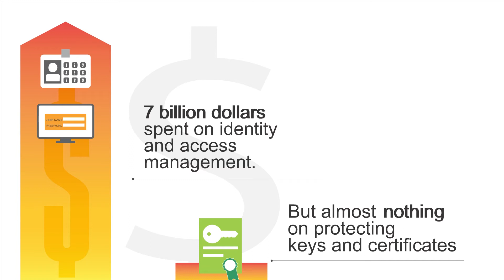Al About Machine Identities | CyberArk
We are we seeing so many cybersecurity breaches in the news! Lucky, CyberArk has the solution to stop these breaches!

Ready to dive deeper? Discover the power Machine Identity Security

OUR CHANNELS